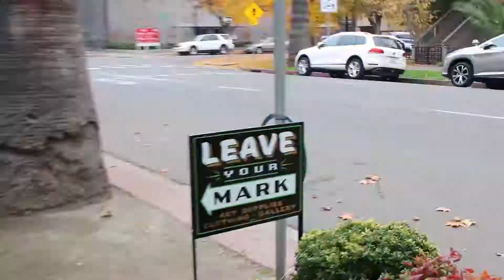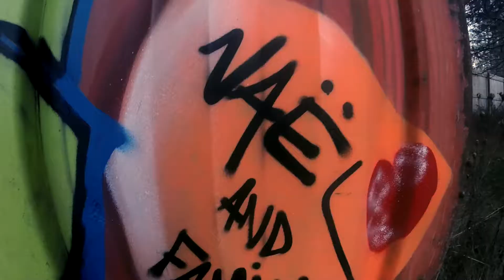GRAFF ON THE ROAD-OREGON-WITH +LOVE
Graff on the road es una serie de videos sobre graffiti que grabamos en todos sitios a los que viajamos.

Graff on the road is a series of graffiti videos that we record everywhere we travel.